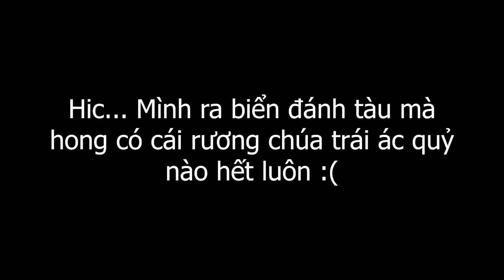MINECRAFT VUA HẢI TẶC * TẬP 12 | LỘC HỌC THÊM HAKI CƯỜNG HÓA KIẾM HẢI TẶC😱LÀM DJ CHƠI NHẠC CỰC MẠNH😎